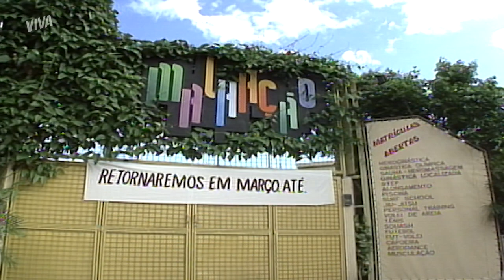DADO SE DESPEDE DA MALHAÇÃO! | MALHAÇÃO 1997 | MELHOR DO DIA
Último capítulo de Malhação1997 😰 E foi no clima de despedida! Dado decidiu seguir um novo caminho em sua vida e deu adeus à Malhação! Quem tentou segurá-lo foi Mônica, mas não teve sucesso!

Capítulo 196, dia 30 de dezembro de 2022, sexta-feira.